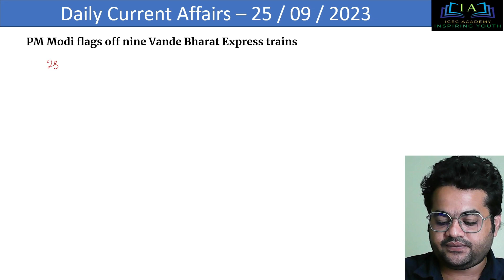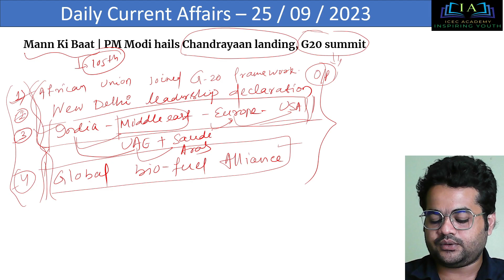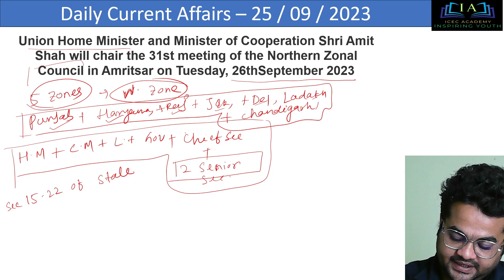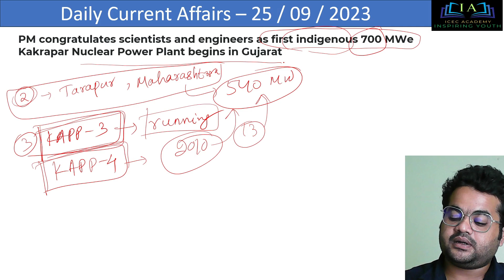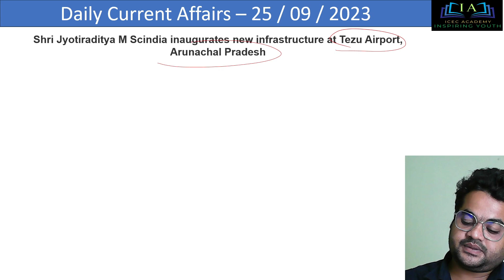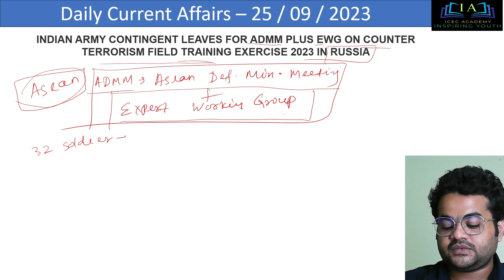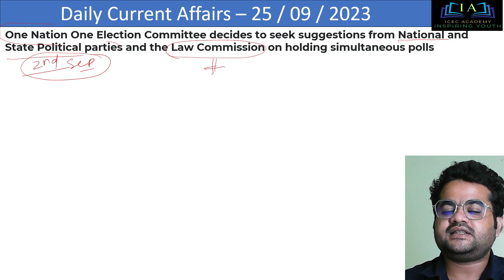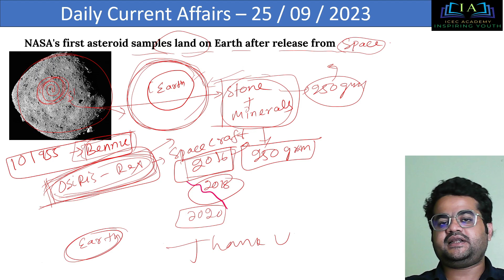25 September 2023 Current Affairs | Daily Current Affairs (1)| Important Quest(MCQ) | Aditya prasad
Welcome to Daily current Affairs  class room coaching class for UPSC and state PSC . In captivating video we discussed about the national news . international news , sports news , defence news , economy news on daily basis . Go through this video and move towards ur UPSC journey one step closer .
If u want to watch previous video then go through this playlist given below .
Indian polity -

 • Indian polity | Complete UPSC Prepara...
Indian Economy -

 • Indian Economy | Complete UPSC, STATE...
25 September 2023 Current Affairs | Daily Current Affairs (1)| Important Quest(MCQ) | Aditya prasad